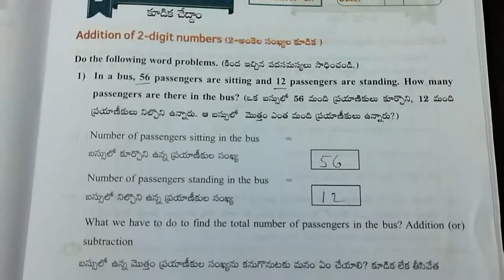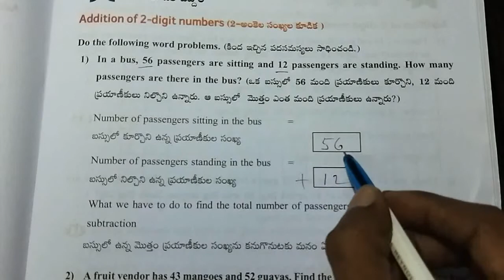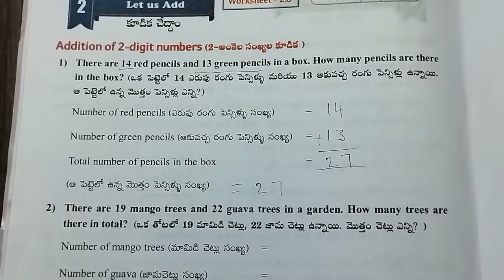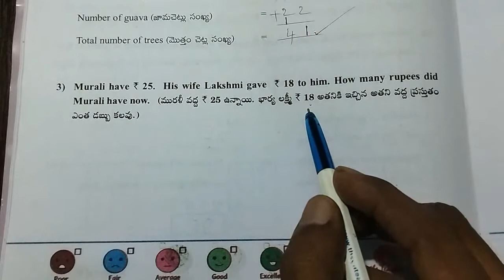AP Govt 2nd class maths workbook, unit 2 let us add,worksheet 2.7 & 2.8, page no - 24 & 25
This video is about AP Govt 2nd class maths workbook.

Class - 2nd

Sub - Maths

Unit - 2 ( Let us add )

Sem - 1

worksheets - 2.7 & 2.8

Topic : Additions on word problems